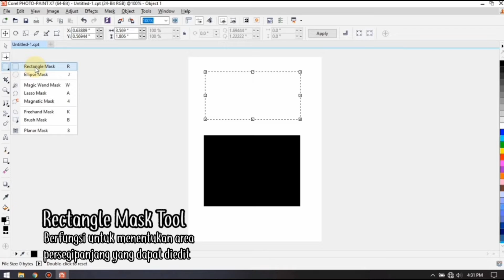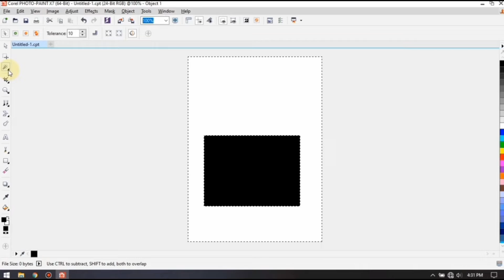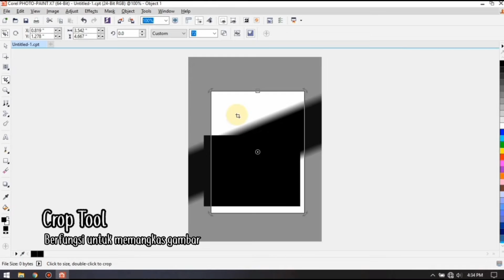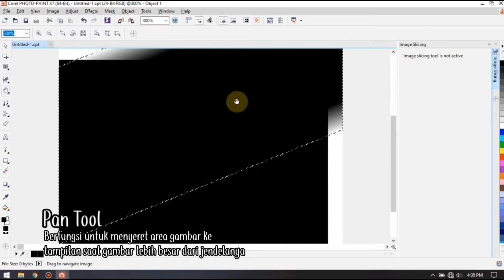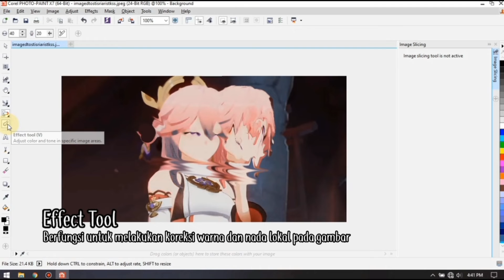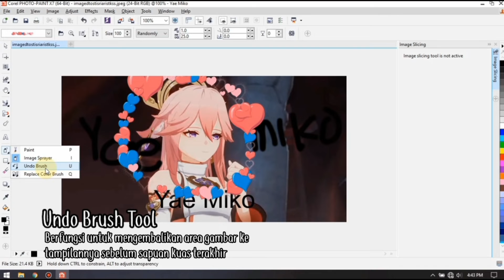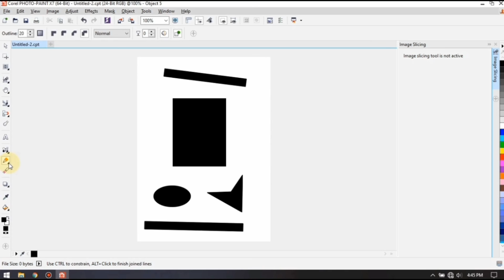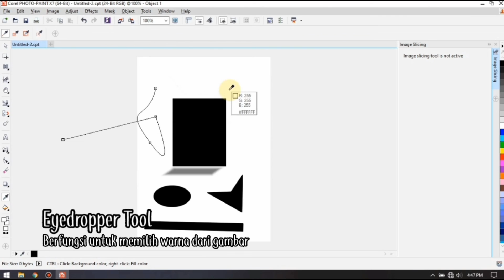Fungsi Fungsi Toolbox Corel Photo Paint X7 Beserta Contoh dan Penjelasannya 🇮🇩 Bahasa Indonesia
GOn Screen Channel